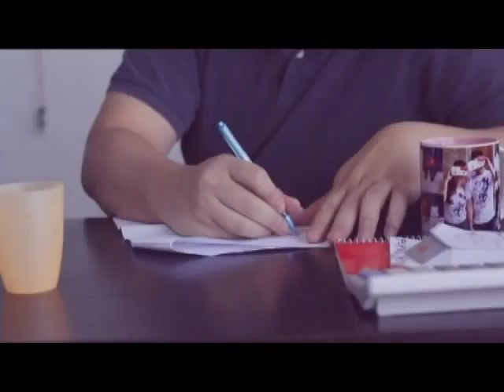Toni Gonzaga's 'KAHIT NA' Live Performance at Himig Handog!